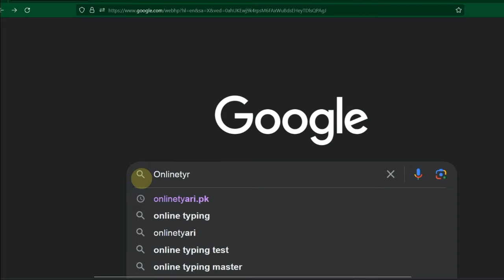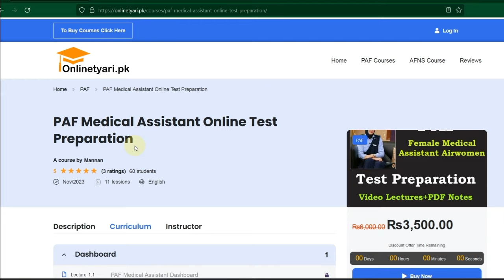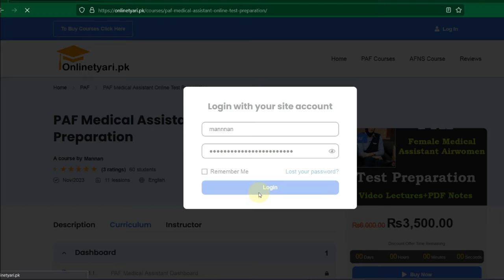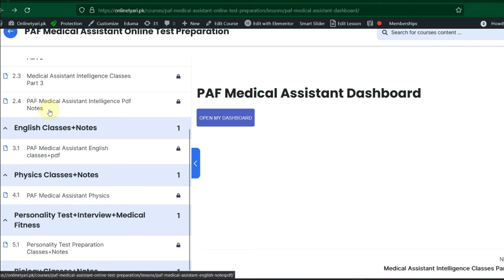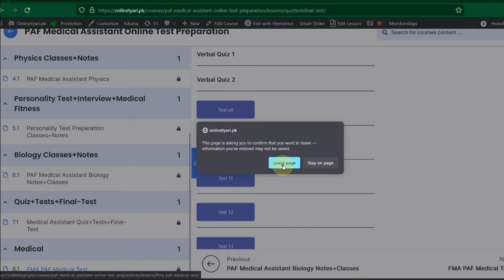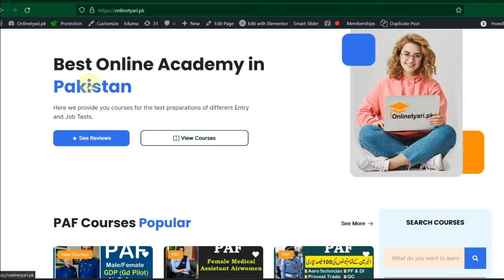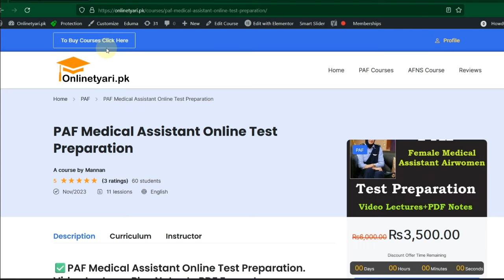FMA Female Medical Assistant Online Test Preparation 2024 | PAF Pakistan Air Force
Airwomen Test syllabus and Preparation academy